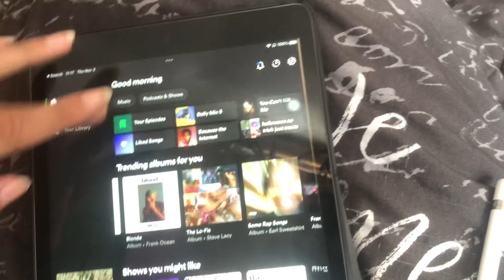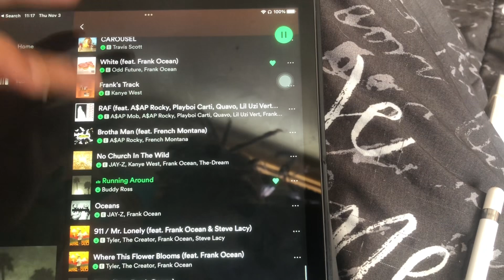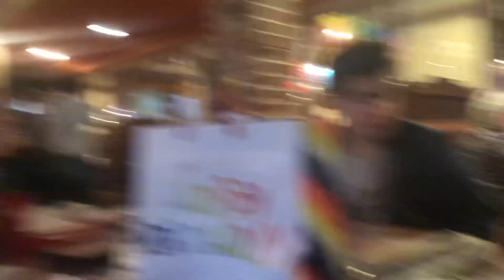Life has changed a lot and archive vlog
in the late fall early winter of 2022 I was going through a transitional phase of life. One that feels like it’s been happening forever. although this footage isn’t 2 years old yet it will be this upcoming november. I remember how care free yet serious I can be I remember recording this day and how it was a pretty regular day in the life, I was planning a video release while  trying to get my website started and navigating through my small hometown life. shortly after this month in december I would make the decision to start school at community college of philadelphia in the spring… scad wasn’t working out for me at the time and i still had a scholarship. a friend of mine was looking for a roommate so i moved. the following year, 2023, would change my life.
        I talk about this year a lot but I haven’t settled enough to talk about what happened after. I moved back to harrisburg, while dealing with mental health issue and family troubles I moved back Oct. 2023 I was already plotting my next move. Go back to philly or NYC. I had decided that I still wanted to be in school but I was ready to pursue fashion 100% and didn’t want a school that didn’t see that. so i considered a sewing  trade school or the #1 fashion school in america FIT. I did neither I ended up in another small town called Oneonta, NY. in upstate more like middle state new york oneonta can also be known as the city of hills. It’s very cold rains almost everyday and has lots of deer.
     I will not give on oneonta just yet. There are things i like. turns out i like silence. i like the idea of being far away enough that i can’t be bothered w my studies. If you’ve watched any of my other videos you might’ve seen that i’ve been grappling w the idea and attending college for the past three years. And I wanna say the thing that has kept me going on this journey is my passion and drive to be the greatest i can be in the matrix  that i exist in. I welcome in “traditional” education so my generation will know how to throw it out :)
recorded 11-3-22

song: Running around by buddy ross
I DO NOT OWN THE COPY RIGHTS TO ANY OF THE MUSIC IN THIS VIDEO